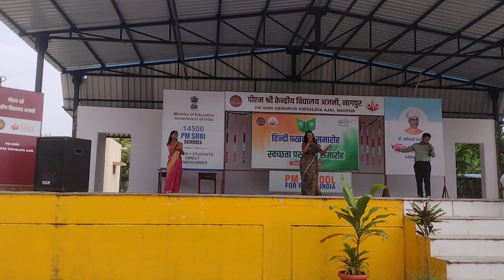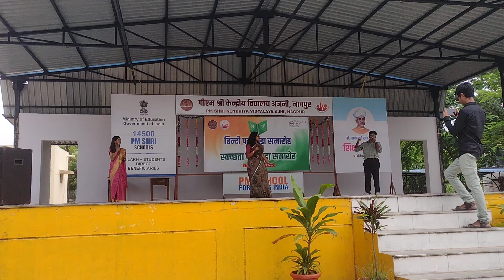Happy Teachers Day 🎉